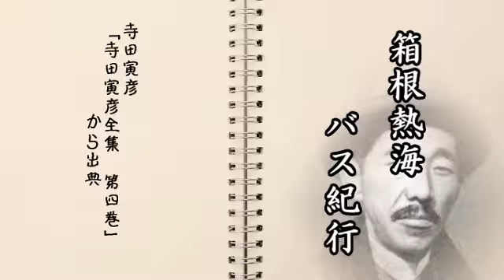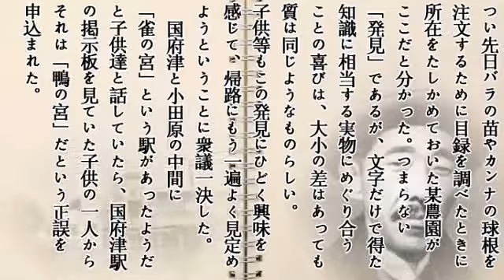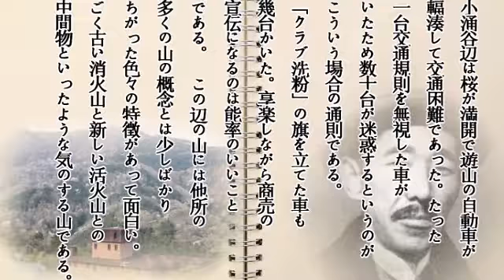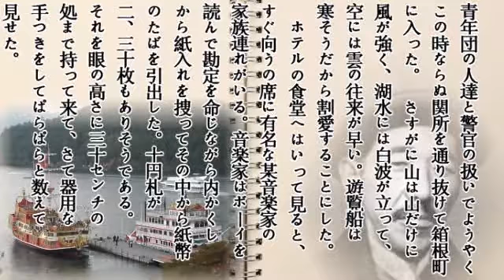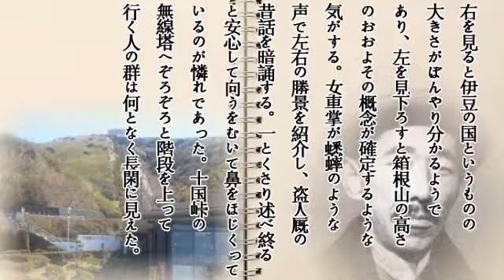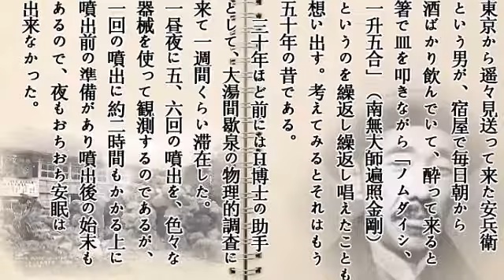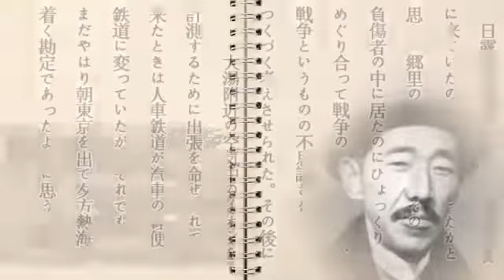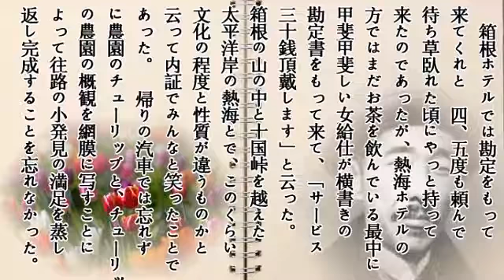【睡眠導入動画・夢の中でも旅してみたい】文学朗読 箱根熱海バス紀行 寺田寅彦の著書から【旅する気持ち】 作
たった一台交通規則を無視した車がいたため数十台が迷惑するというのがこういう場合の通則である。」寺田寅彦「寺田寅彦全集　第四巻」から出典
関連動画
チョコレート風呂！箱根ユネッサン小涌園の温水プールであそぶ【こうちゃん】Chocolate Bath, hot water pool!